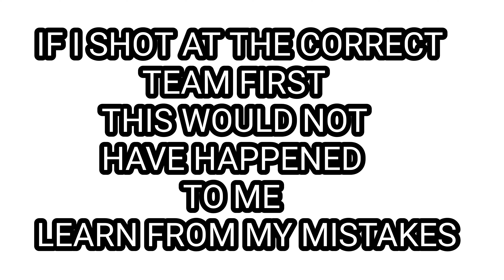THE IMPORTANCE OF SHOOTING AT THE CORRECT ENEMY FIRST IN PUBG MOBILE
leave your comments on what you want to see next on this channel

PLAYED ON: ONEPLUS 6T

GRAPHICS SETTINGS : SMOOTH + EXTREME

GYROSCOPE PLAYER